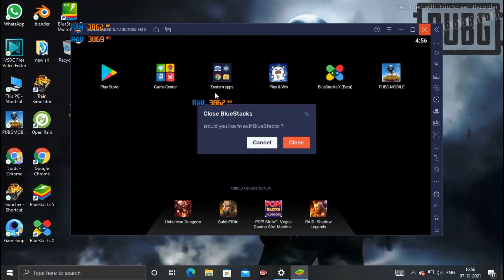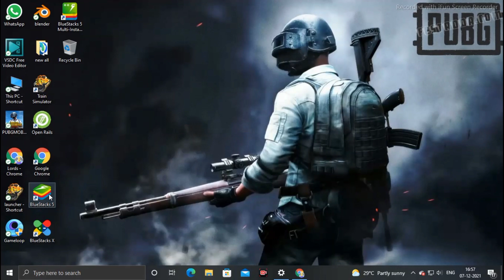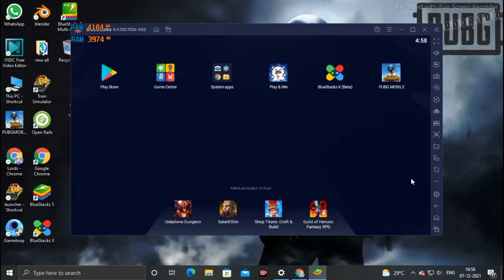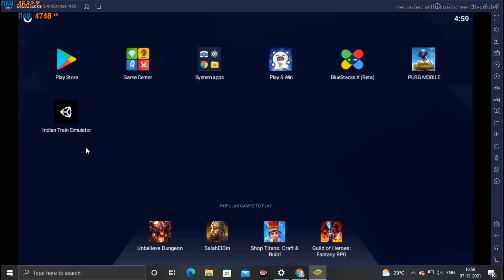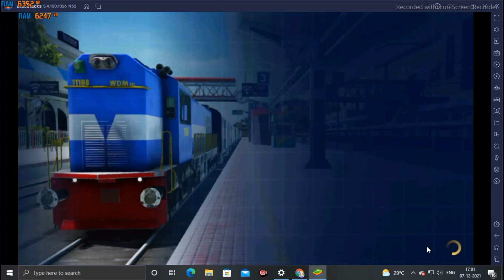Indian train simulator||How to play in computer and leptop | bluestak emulator ♥️♥️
how to download Bluestak and how to download Indian train simulator in pc
hi will try to right information fore you
how to play Indian train simulator in computer and leptop
best emulator for mobile gaming bluestak
bluestak is a verry nice software for mobile gaming in pc get first go to goole in serch download Bluestak and open bluestak and install Indian train simulator in bluestak play store